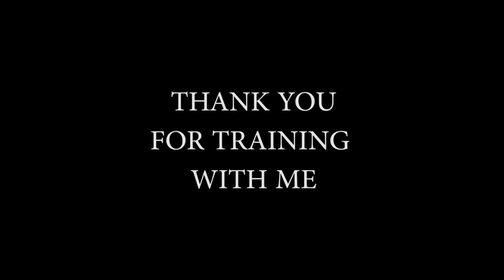5 minute lower body workout with bad knees. No talking, follow along. тренировка с плохими коленями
5 minute lower body workout  with bad knees

No equipment, home workout!

Easy, fast, intensive

Certified specialist in Science of Exercise by Colorado University Boulder
Сертифицированный специалист по Науке упражнений от Университа Колорадо Боулдер

5 минутная тренировка всего тело, для тех у кого плохие колени

Домашняя лёгкая тренировка.

Beautiful leg, beautiful body,  ,get fit, body workout just 5 minutes, 5 minutes workout, home workout, no equipment, easy knees workout, fast workout, intensive workout. slim legs strong legs, strong knees, are you ready for summer, fat burn workout bad knees
slim for summer

Жиросжигающая тренировка, стройное тело, красивая фигура, прощай жир, Красивые колени, стройные колени, здоровые колени, стройные ноги, красивые ноги,  спорт за 5 минут, 5 минутная тренировка, 5 минут спорта, спорт за 5 минут, интенсивная тренировка, готовимся к лету